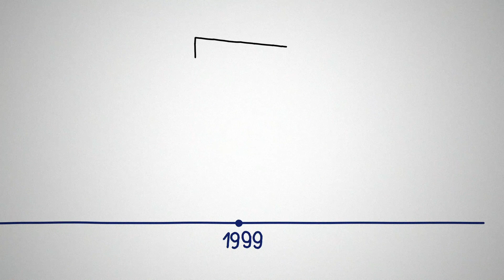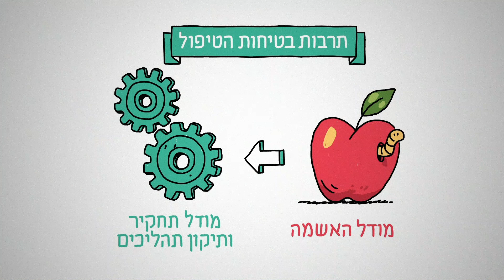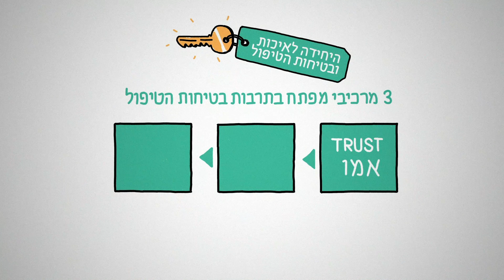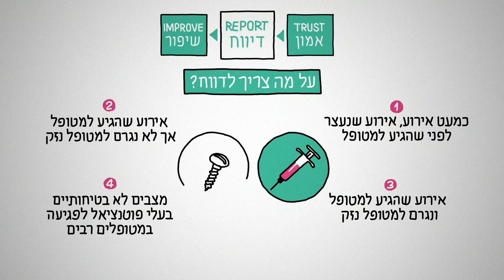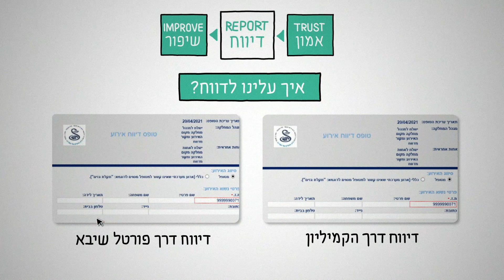הכשרת עובדים בתחום בטיחות הטיפול | שיבא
הכשרת עובדים בתחום בטיחות הטיפול